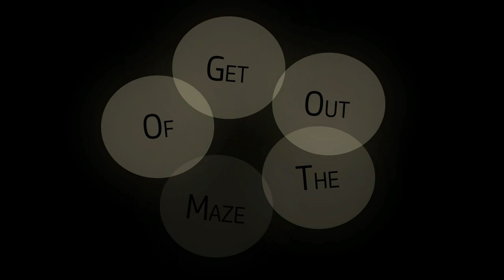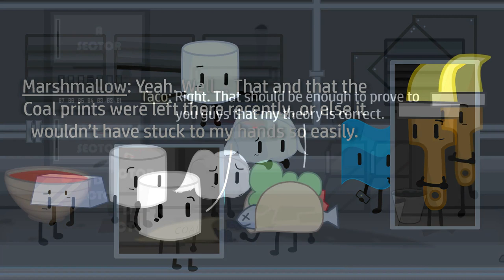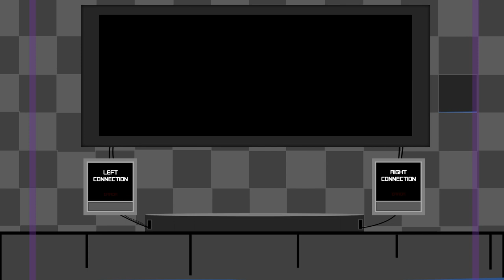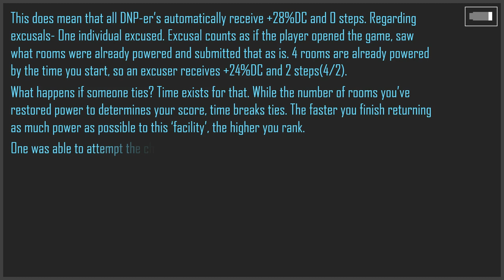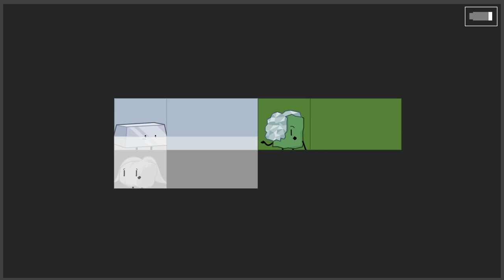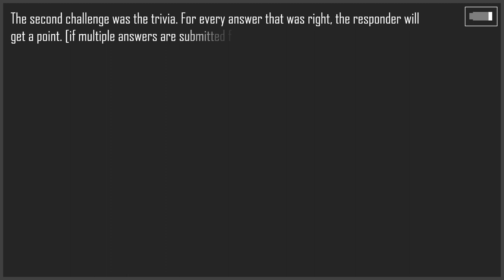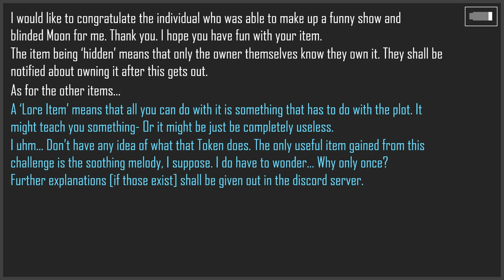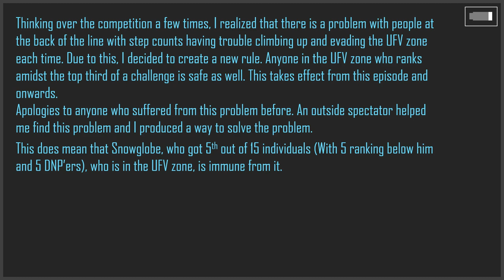G.O.O.T.M [Part 6B] - "Lights on!"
This episode came relatively fast in comparison to its predecessors. Maybe this is a good sign. Have a good watch [hopefully].

Having discovered a new area and a new challenge in front of them, the contestants set out to return power to the entire 'facility' they're in. As they do that, however, some of them start to think more about the place they found themselves in.

~ List of people ~

1. Candy Wrap - Pixely
2. Quartz - Suit Quartz Dice
3. Paintbrush - LucasBoi
4. Zinc - OhSoDapper
5. Miso - Straw
6. Cat Bed - Reviloja753
7. Gelatin - ToxiCity
8. Ruby - MaxIsWell
9. Bowl of Red Stew - Roi
10. Taco {IDFB} - Mania !
11. Marshmallow - FateUnbound
12. Tree - Bun
13. Snow Globe - spanish
14. Orange David - VietnamBoss337
15. Spade - PE$O PK
16. Cotton Ball - Rawers
17. Test Tube - SPACE
18. Nonexisty - Miss Leafea

Eliminated:
19th Pogo Stick - WhaiJay
20th Yellow Face - Yoshi
21th Knife - HoodieTheHero
22th Black Hole {IDFB} - Zygarden
23th Donut - Andrei
24th Golf Ball - MayorStudland

Art Credits:

Credits to all the character creators(OCs, JacknJelly, Animation Epic).
And to myself for everything else.

Musical Credits:

Birth ME Code OST - Meridianus (Beautiful Sin) - Sweet Boy, Chris Thurman, and Alec Shea.
Stardew Valley - Shane's Theme by Concerned Ape and Chucklefish.
Aria Math - C418.
Phoenix Wright - The Stolen Turnabout, Eccentric from the Gyakuten Saiban Sound Box.
[YTTD - OST] 45, 68 - tansaku3(Exploration D), hazama2, various sound effects - Nankidai
OneShot - Factory - Nightmargin
Toby Fox for all the Undertale&Deltarune musics and sound effects (Core Approach, Ooo).
Terraria - Moon Lord - Scott Lloyd Shelly
Digital Root(999), Biotope(VLR), Initiation(ZTD) - Shinji Hosoe